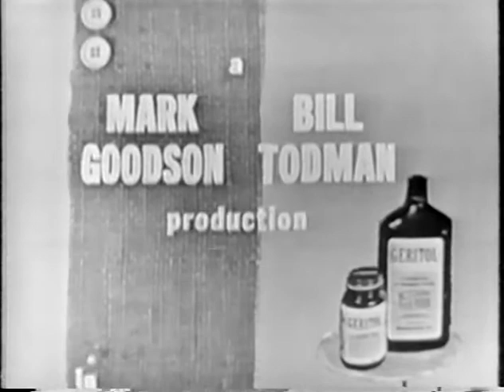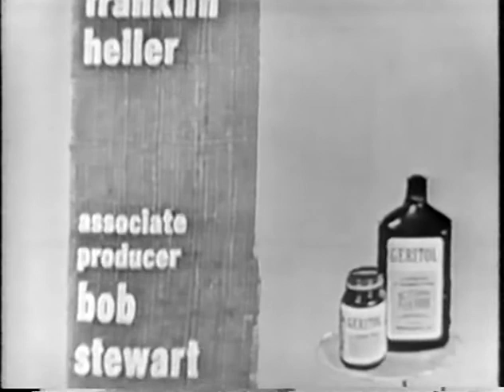To Tell the Truth - Director of the U.S. Mint; Olympic athlete; Stockbroker (Aug 13, 1957)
PANEL: Polly Bergen, Ralph Bellamy, Kitty Carlisle, Hy Gardner

CONTESTANT #1: William H. Brett (Director of the U.S. Mint)
CONTESTANT #2: Tanya Villa (Former olympic athlete)
CONTESTANT #3: Quinong Robert Wong (Stockbroker)